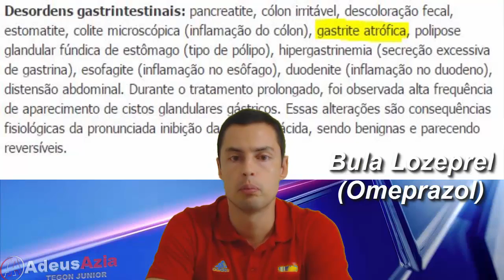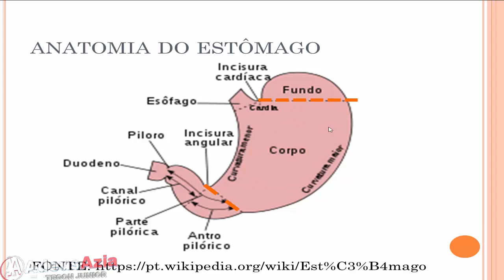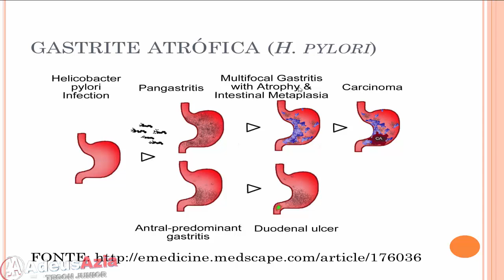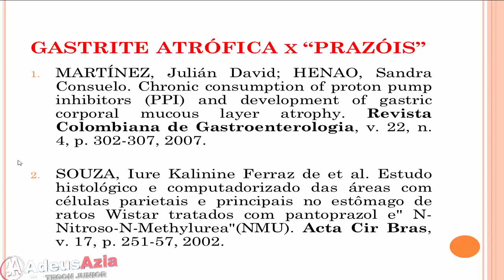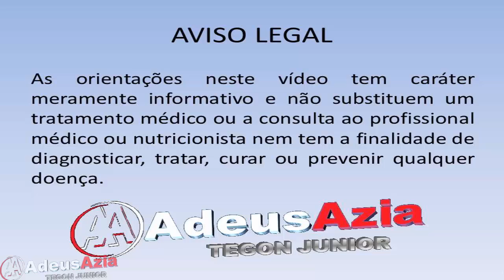Gastrite Atrófica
Gastrite atrófica é uma doença caracterizada pela inflamação crônica da mucosa do estômago em que ocorre a perda das células que formam as glândulas produtoras do suco gástrico. Estas células são substituídas por outros tipos de células parecidas com as células do intestino.
A gastrite atrófica representa o estágio final da gastrite crônica, e pode ser de origem infecciosa, quando ocorre a infecção pela bactéria H. pylori, ou autoimune, quando o própria organismo cria anticorpos que atacam as células da mucosa. Em ambos os casos, os sintomas da gastrite atrófica são os mesmos da gastrite crônica. Porém, nos pacientes com a gastrite autoimune, ainda costuma ser observada a anemia perniciosa.
A pessoa que sofre de gastrite atrófica sofre com a baixa produção de ácido no estômago, pois as glândulas que produzem o suco gástrico são atacadas e atrofiam.
Além disso, elas têm maiores de chances de desenvolver úlceras devido ao afinamento da mucosa do estômago diminuindo o seu efeito protetor.
Há também maiores chances de desenvolver câncer de estômago devido às alterações que ocorrem nas células do estômago, que passam a se reproduzir como células intestinais. Esse fenômeno é chamado como intestinalização do estômago.

GASTRITE ASSOCIADA AO H. PYLORI
Infecção aguda pelo H. pylori normalmente é caracterizada pelos sintomas de dor epigástrica, sensação de estufamento, náusea, vômitos, flatulência e mal estar.
A persistência no organismo do H. pylori pode evoluir para gastrite crônica, que pode ser assintomática ou manifestar dor gástrica e raramente náusea, vômitos, anorexia ou perca de peso significativa. Sintomas mais graves podem se desenvolver com o tempo como úlceras e câncer gástrico.
GASTRITE ATRÓFICA AUTOIMUNE
A gastrite atrófica autoimune é primeiramente relacionada com a deficiência de vitamina B12 (cobalamina), que não é absorvida adequadamente devido à deficiência de uma substância chamada Fator Intrínseco, que deveria ser produzida pelas células parietais que estão atrofiadas. Esta doença é traiçoeira e sua evolução é lenta. A deficiência de vitamina B12 causa alterações no sangue, no sistema gastrointestinal e no sistema nervoso.
Existe relação direta entre os casos de gastrite atrófica autoimune e a anemia perniciosa e pesquisas científicas indicam ainda que quem tem gastrite atrófica autoimune tem mais chances de desenvolver o Hiperparatireoidismo.
Na gastrite autoimune o organismo cria anticorpos contra as células parietais do estômago, que são as responsáveis pela produção do ácido gástrico e do fator intrínseco, necessário para a absorção de vitamina B12. Em alguns casos verifica-se inclusive a presença de anticorpos antifator intrínseco.
PERIGO: GASTRITE ATRÓFICA X USO DE INIBIDORES DE BOMBA DE PRÓTONS (“PRAZÓIS”)
O uso de medicamentos para inibir a produção de ácido no estômago também é um fator de risco no desenvolvimento da gastrite atrófica. Antigamente isso vinha descrito no na bula, dentre o rol de efeitos colaterais. Hoje em dia para amenizar eles alteraram a descrição de “gastrite atrófica” por “desenvolvimento de cistos glandulares gástricos” em alguns medicamentos e em outros eles simplesmente não citam mais este risco.
Porém há estudos científicos que indicam que o uso prolongado (mais de 15 semanas) pode sim iniciar um processo de desenvolvimento de gastrite atrófica e alteração das células parietais do estômago.